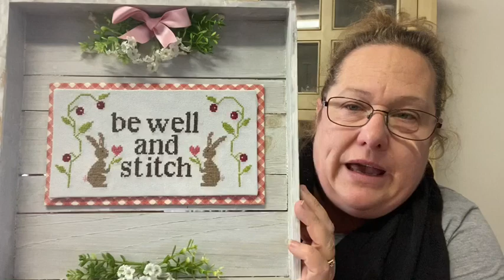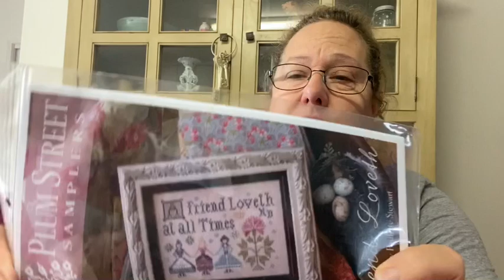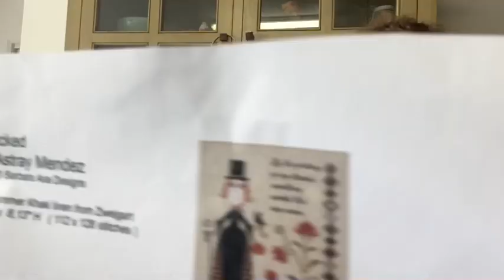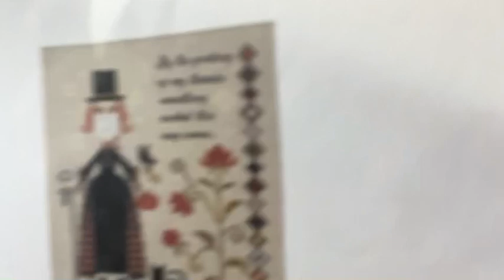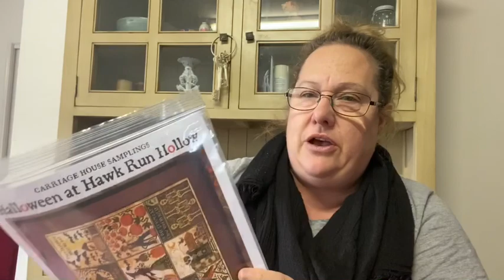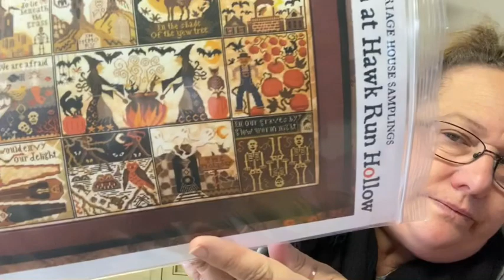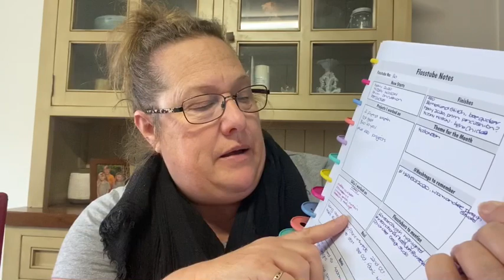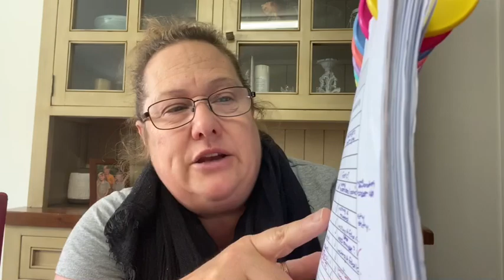Flosstube #16 International Flosstubers FFO weekend!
Cross Stitch adventures in Oz.

The Frog Cottage Designs website stocks cross stitch patterns, hand dyed threads, fabric, project bags and Lost in Play handmade educational kids toys

Patterns mentioned:
A Friend Loveth by Plum Street Samplers
Oct 31st by With thy Needle and thread
Gone Batty by With the Needle and Thread
Linen and Threads SAL by Fox and Rabbit Designs
Addams Family SAL - Etsy - Just Stitch Designs
The Spell of the Moon by Blackbird designs
Coffee Quaker by Heartstring Sampler
Something Wicked by Barbara Ana
Forest Queen by Barbara Ana
Pandemic by Long Dog Samplers
Halloween at Hawk run Hollow by Carriage House Samplers

New Patterns – Available Nov 15th 2020
Merry 2020
Bee Quaker pincushion
Happy Hallow